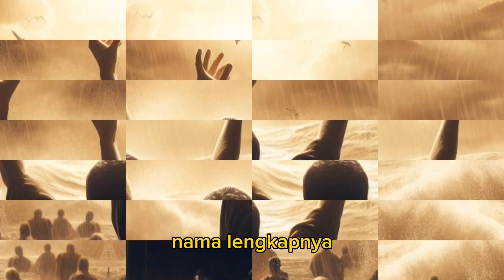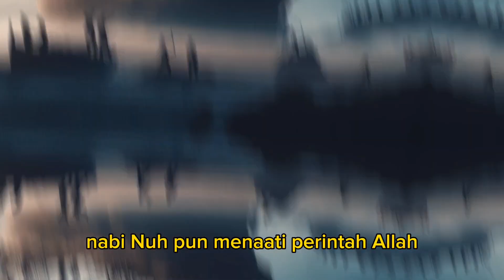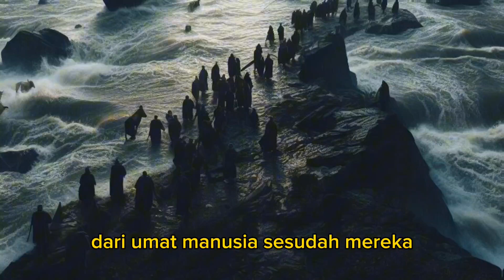CERITA NABI NUH AS DAN BAHTERA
NABI NUH AS DAN BAHTERA
KAN 'AN
BERHALA
BERIMAN
PATUNG
BANJIR
GUNUNG
KAPAL
BINATANG
HEWAN
KAUM
PENGIKUT
DAKWAH
CERITA NABI
KISAH NABI